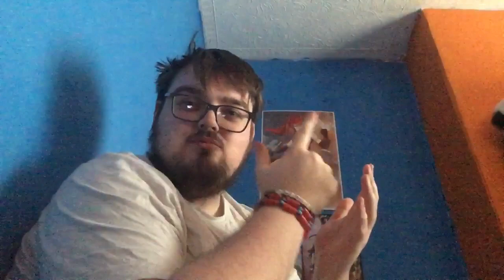The Lion Guard Season 3 Episode 5 “Marsh Of Mystery” REACTION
Mankini really needs common knowledge